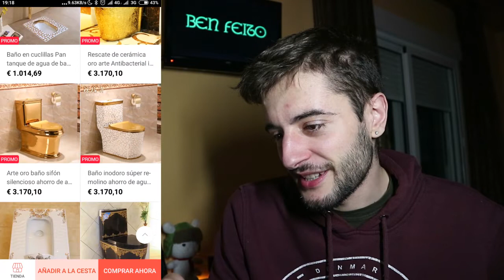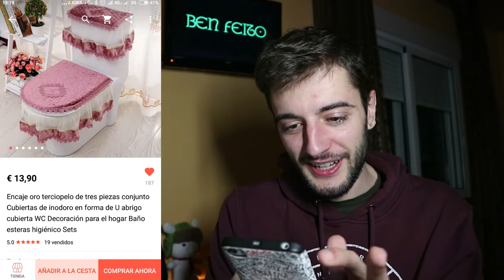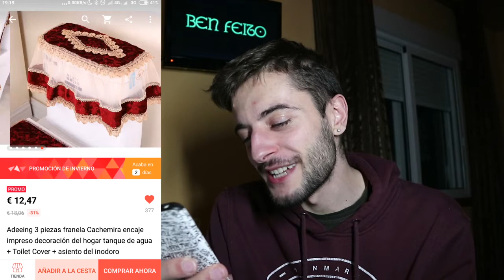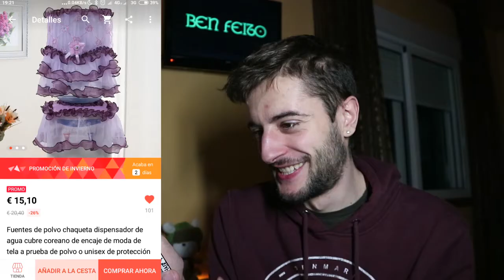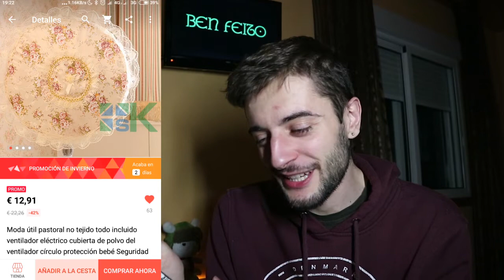Xogo de tronos ft. AliExpress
E seguindo coas peticións do anterior vídeo no que vos ofrecín facer un vídeo sobre WCs, pois aquí o tedes!
JAJAJA Aínda estou procesando que isto exista e se venda jajajajaja
Cal é o voso favorito? Deixádemo nos comentarios!